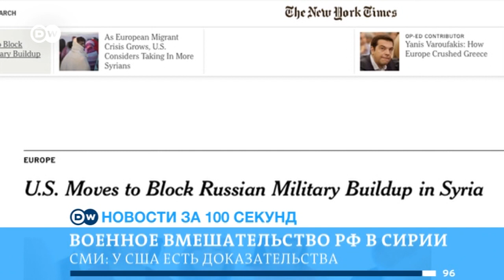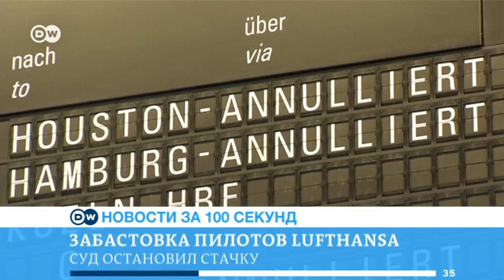DW Новости за 100 секунд (09.09.2015)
У США есть доказательства военного вмешательства России в гражданскую войну в Сирии. Германия примет участие в финансировании исследования шахт Донбасса.